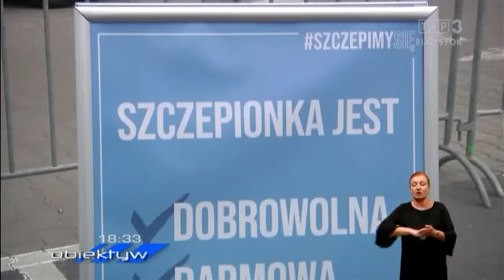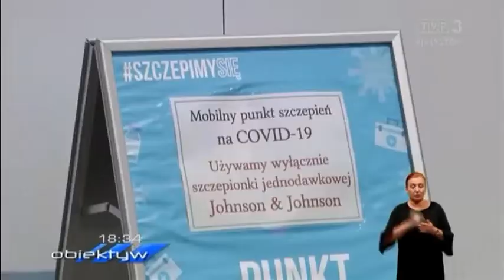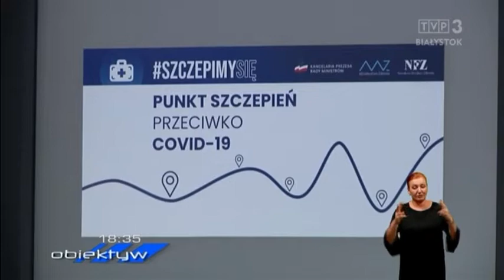Mobilny punkt szczepień w Kolnie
Przed Urzędem Miasta w Kolnie stanął Mobilny Punkt Szczepień.
Korzystają z niego okoliczni mieszkańcy, jak również przejezdni turyści.